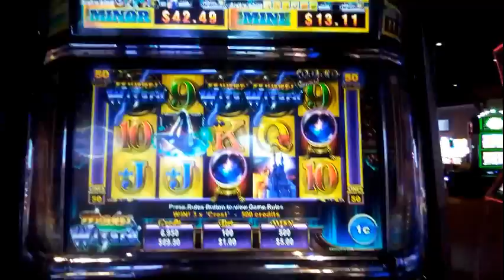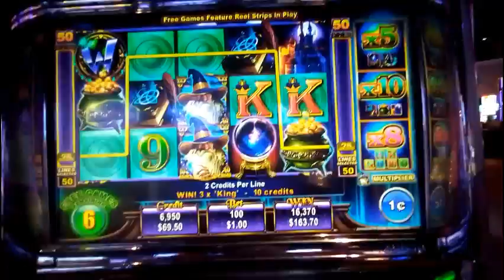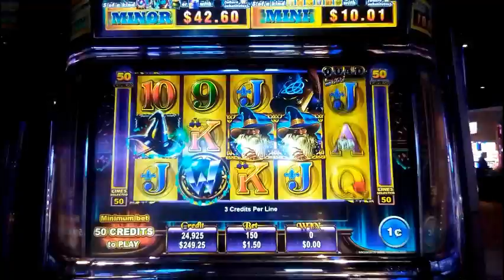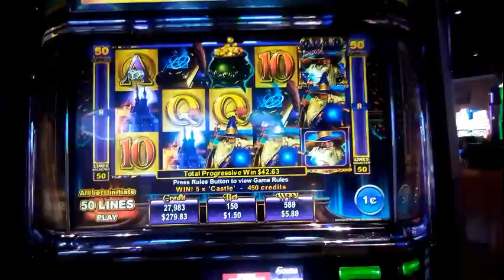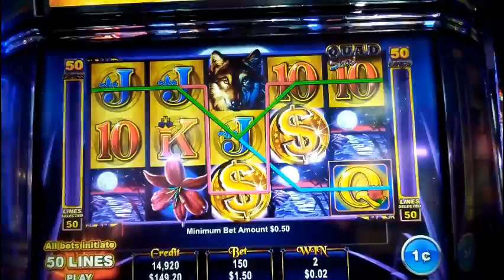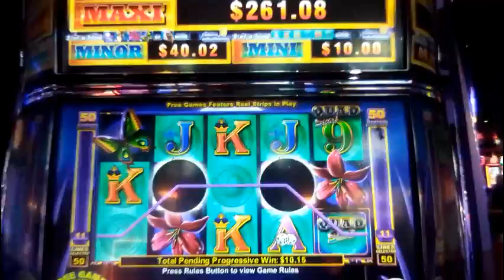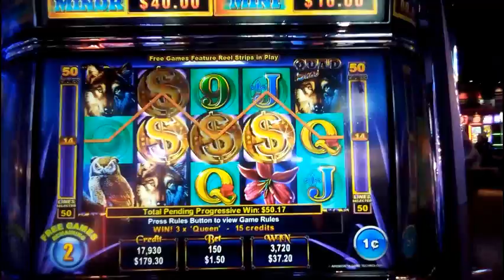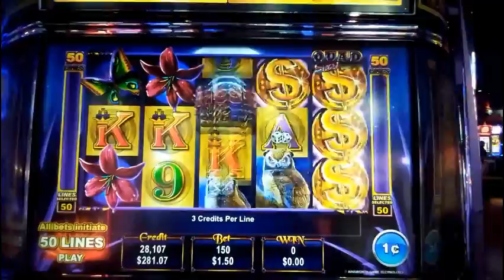QUAD SHOT WONDER WIZARD & MOON MONEY 1c SLOTS * BIG BONUS & PROGRESSIVE WINS!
I don't often play Ainsworth slots, but I had some fun on these QuadShot games with a big bonus win and numerous progressives -- very confusing, occasionally worth it! Recorded at Soboba